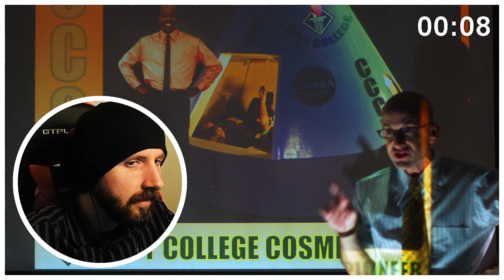REACTION ► Community ► 2x04 - Basic Rocket Science